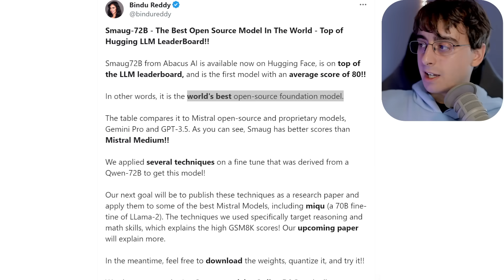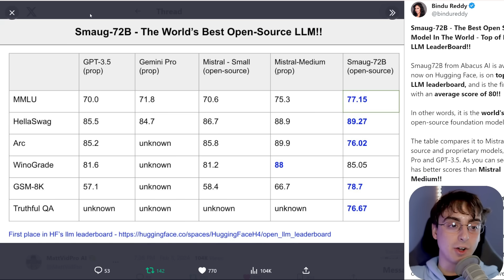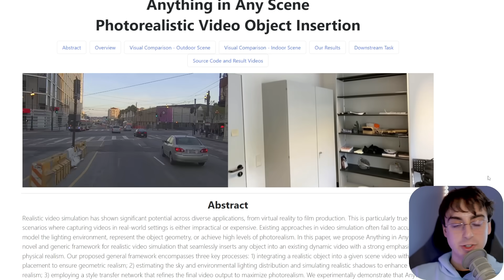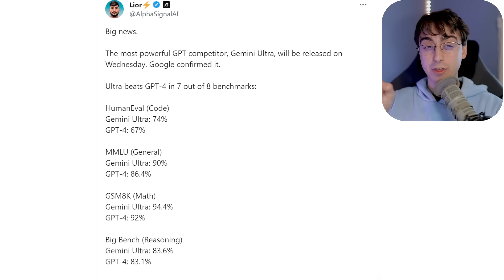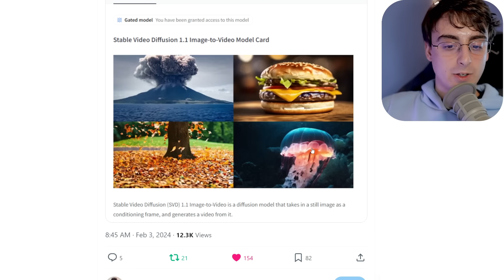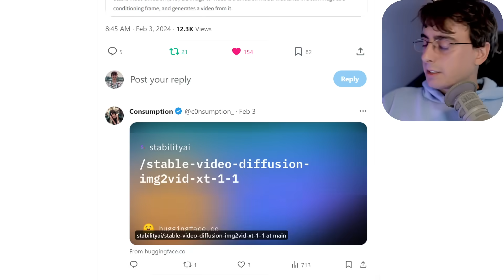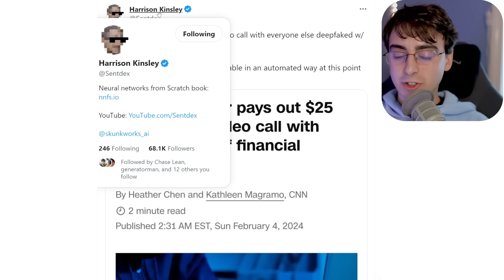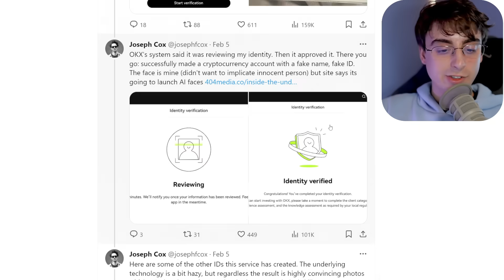AI is on Record Pace to Change Our World - Latest News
Today We Discuss The Latest AI News in the context of Open Source AI's impact on our society.

0:00 Intro and new desk setup
1:22 Best open-source model ever made: Smug 72b
1:42 Why Smug 72b is important
2:22 Smug 72b vs. other models
3:22 OpenAI will likely release GPT 5 as a response
4:02 Importance of open-source AI
5:02 Insane photorealistic video object insertion
5:22 How it works
6:32 Democratization of creativity
7:22 Potential job losses in VFX industry
8:22 Gemini Ultra released on Thursday
8:42 Google's fake demo
9:22 Gemini Ultra vs. GPT 4
10:02 Stable video diffusion weights released
10:22 Importance of stable video diffusion
11:22 Video generation will explode in the future
12:22 Deepfake scam story
12:52 How to combat deepfakes
13:32 The dangers of AI-generated fake IDs
14:22 Conclusion: AI is changing the world, we need to be prepared